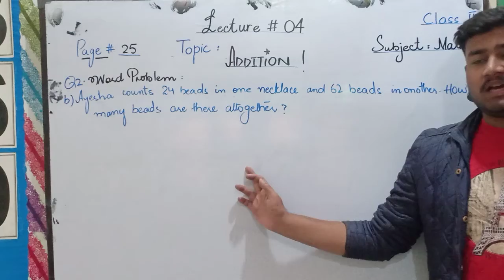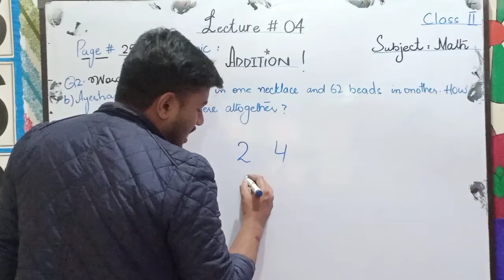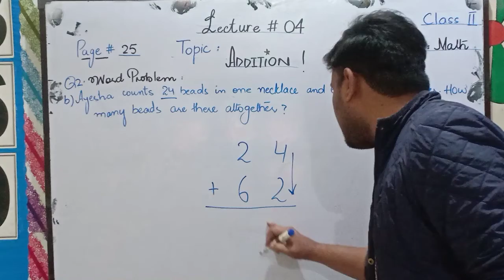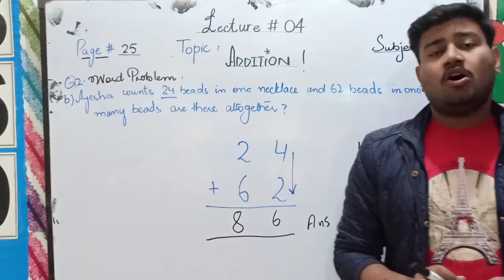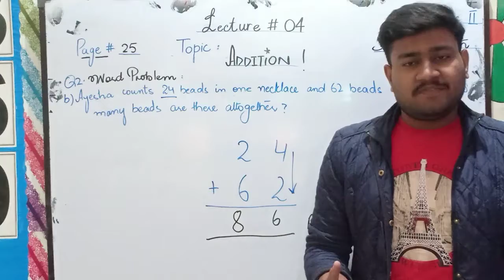Lecture 4 Class II Subject Mathematics